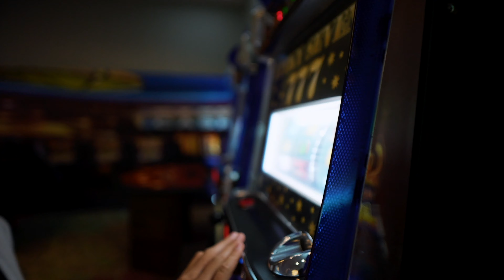ADEN'S BAR MITZVAH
Led by Event Planner & Producer Sergio Olmo taking on "Aden's Cruise Vacation" Bar Mitzvah at the beautiful Wyndham Grand Jupiter, FL